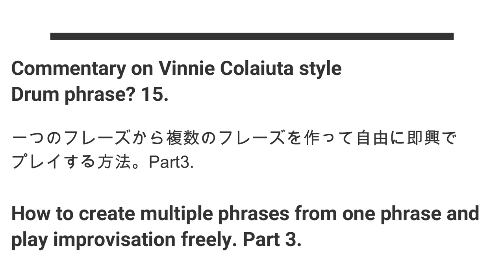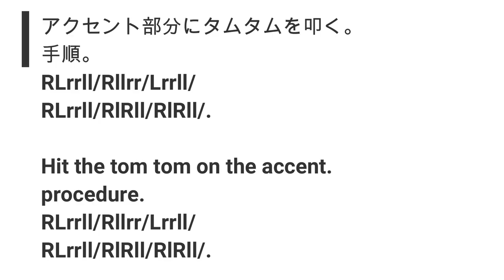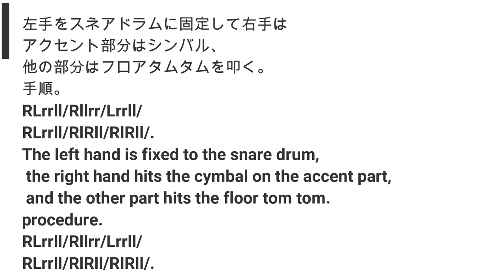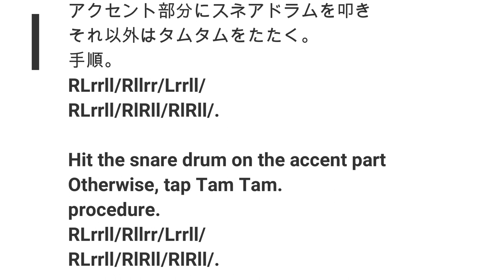Commentary on Vinnie Colaiuta style Drum phrase? 15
今回は手順を変えてプレイしてみました。
手順は、
RLrrll/Rllrr/Lrrll/
RLrrll/RlRll/RlRll/.です。
考え方としては6＋5＋5×2＝32で一周です。
少し手順が変わっただけでも難しいです。
しばらく練習していくうちに5，6のフレーズに慣れて好きな時に5，6のフレーズを叩けるようになります。
コツが分かってきたらゆっくりとクイックを聞きながら適当に5，6のフレーズを叩いてみてください。
興味のある方は、時間をかけて練習して見て下さい。
動画の最初で私がプレイしているドラムソロも適当に5，6のフレーズを適当に叩いているだけです。５のフレーズを倍のスピードにして10連符を
叩いたりしているだけです。という事は曲にも自然な形に聴こえるドラムパートも簡単に作れるようになります。
以前、紹介した6－6－4のフレーズも使うと曲やドラムソロの幅が広がります。6－6－4のフレーズは説明不足の部分が多かったのでいつか
もう一度、紹介します。
今回のドラムフレーズのまとめは「Commentary on Vinnie Colaiuta style Drum phrase? 16」の最初でプレイしています。
 "Commentary on Vinnie Colaiuta style Drum phrase? 16".

This time I changed the procedure and played.
The procedure is
RLrrll/Rllrr/Lrrll/
RLrrll/RlRll/RlRll/.
The idea is 6+5+5×2=32, which is one round.
Even if the procedure is changed a little, it is difficult.
As you practice for a while, you will become accustomed to the 5 and 6 phrases and be able to play the 5 and 6 phrases whenever you like.
When you get the hang of it, you'll be able to play the 5 or 6 phrases appropriately while listening to the quick slowly.
If you are interested, please take some time to practice.
The drum solo I'm playing at the beginning of the video is just hitting 5 or 6 phrases appropriately. Double the speed of phrase 5 to get 10 tuplets
I'm just hitting. This means that you can easily create a drum part that sounds natural to the song.
The range of songs and drum solos can be expanded by using the phrases 6-6-4 introduced previously. The phrase 6-6-4 often lacked explanation, so someday
Let me introduce you again.
The summary of this drum phrase is played at the beginning of "Commentary on Vinnie Colaiuta style Drum phrase? 16".